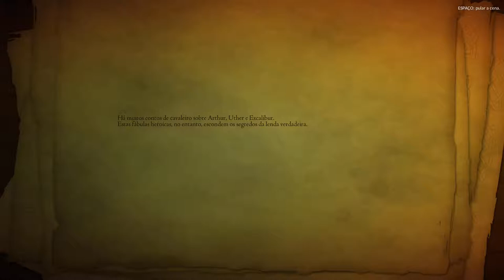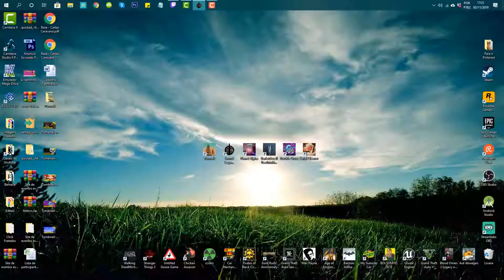Sword Legacy Omen - Game grátis de novembro na Twitch Prime